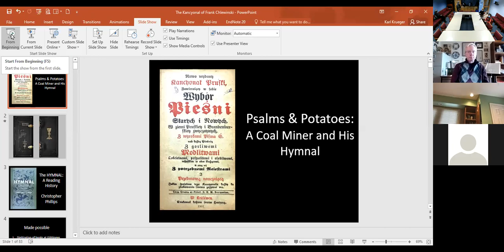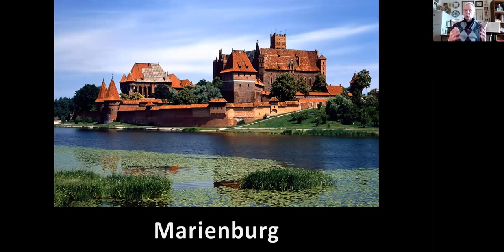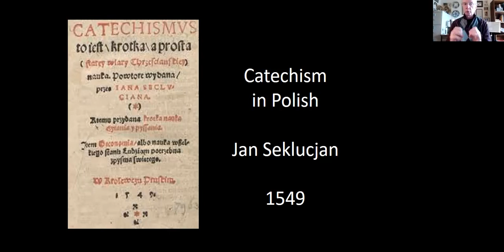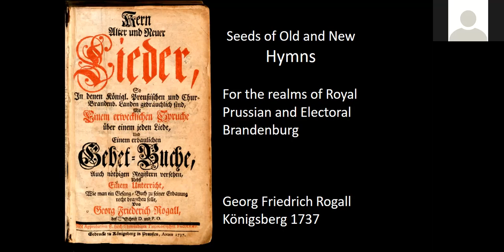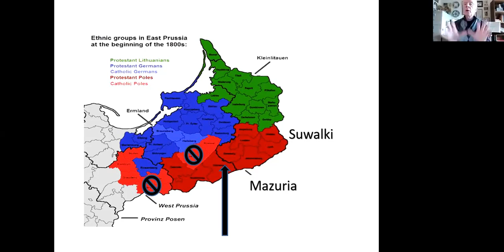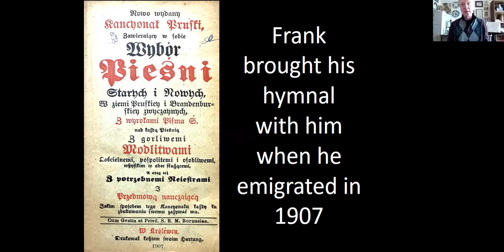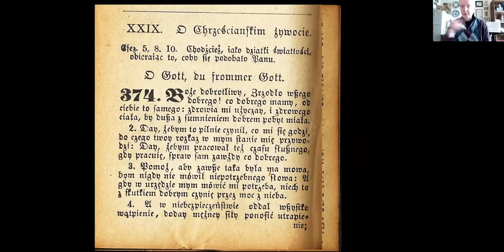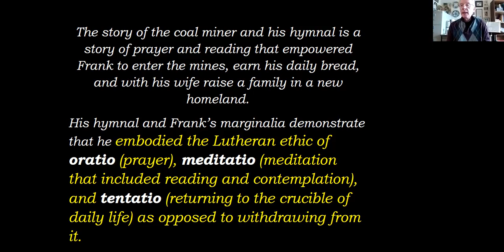Adult Forum: Dr. Karl Krueger, "Psalms & Potatoes"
Dr. Karl Krueger, professor emeritus from the Lutheran Seminary at Philadelphia will be presenting, "Psalms and Potatoes: A Coal Miner, and His Hymnal."